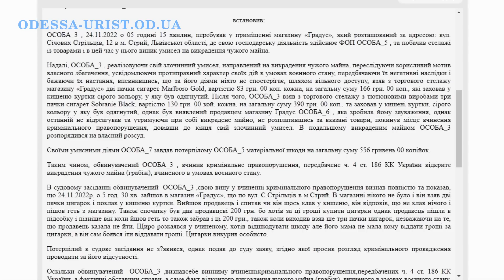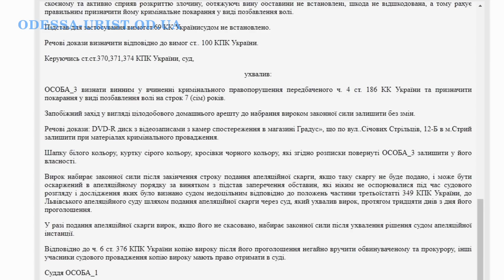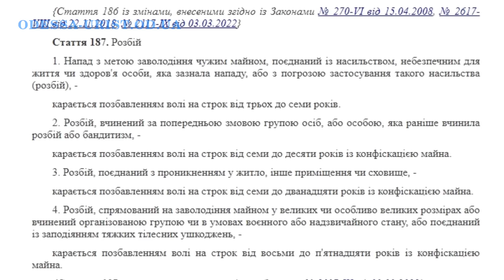Внимание! Новый закон! Полиция наделена новыми полномочиями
Хотите получить консультацию юриста (адвоката), Внимание! Новый закон! Полиция наделена новыми полномочиями, смотрите мое видео.